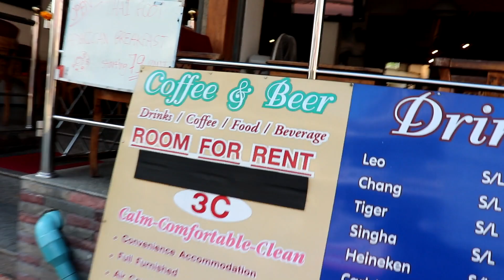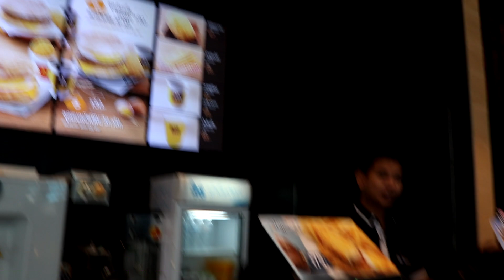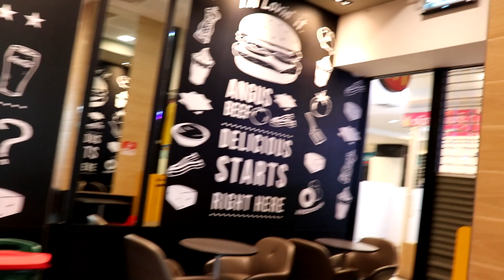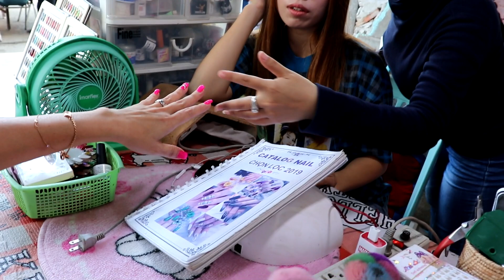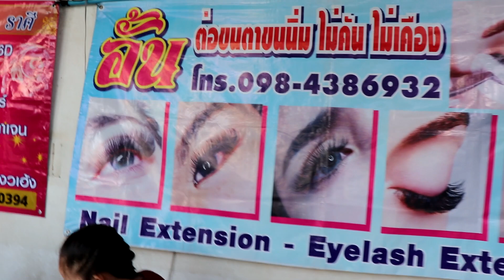DQLL||02 ngày thứ 2 ở thái lan đi dạo và cho vợ đi làm nail!NDFML